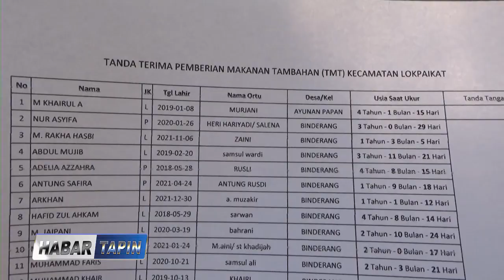PEMERINTAH KEC LOKPAIKAT SERAHKAN 34 PAKET BANTUAN PMT STUNTING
PEMERINTAH KECAMATAN LOKPAIKAT / SALURKAN SEBANYAK 34 PAKET BANTUAN PEMBERIAN MAKANAN TAMBAHAN ATAU PMT / BAGI WARGA TERDAMPAK STUNTING DI WILAYAH KECAMATAN SETEMPAT // PMT YANG BERISIKAN TELUR / SUSU / KACANG HIJAU DAN BEBERAPA MAKANAN BERGIZI LAINNYA TERSEBUT / TIDAK LAIN DALAM RANGKA PERCEPATAN PENURUNAN STUNTING DI KAB. TAPIN //